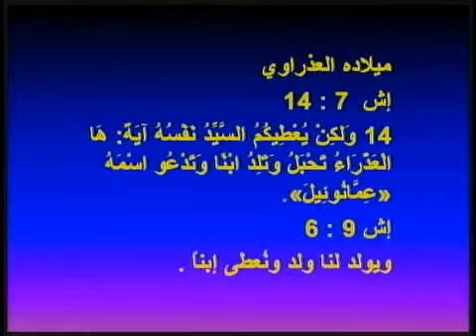النبوات الخاصة بالرب يسوع المسيح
ABN SAT
خطوات فى العمق، نبوات خاصة عن الرب يسوع المسيح
نوال بنيامين، الآب إسطفانوس عيسى
12-16-08 Live.flv